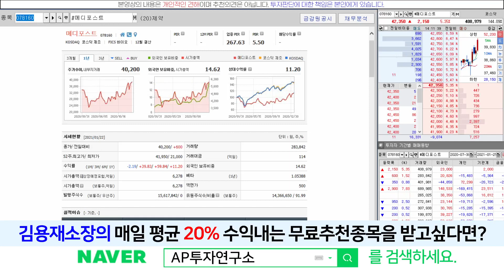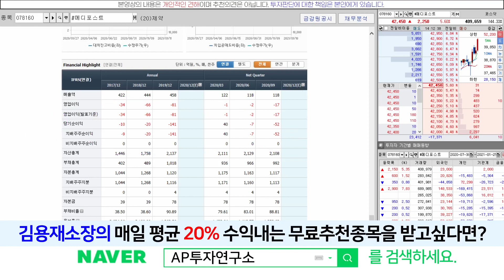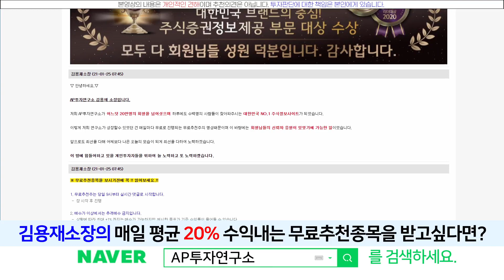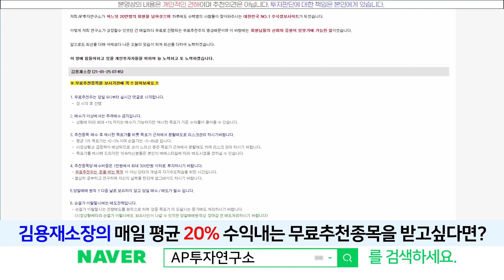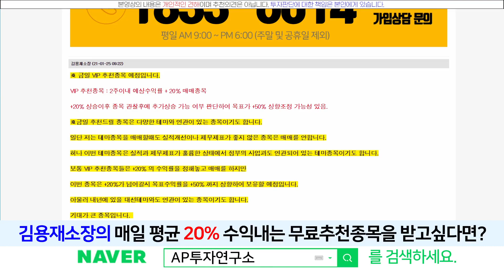메디포스트(078160) - 줄기세포계의 구글을 꿈꾼다! 플랫폼강자!